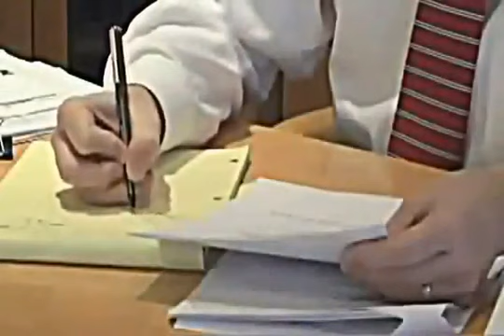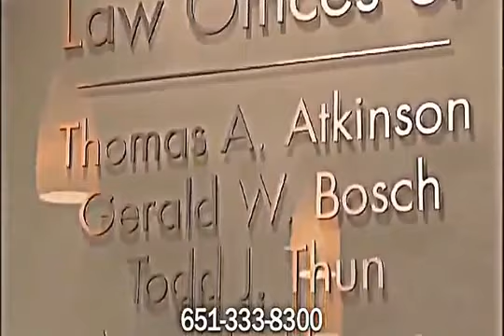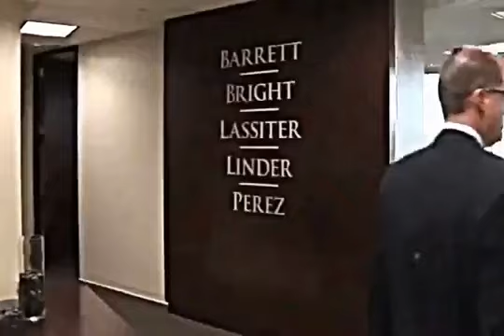MESOTHELIOMA LAW FIRM 201TNI!